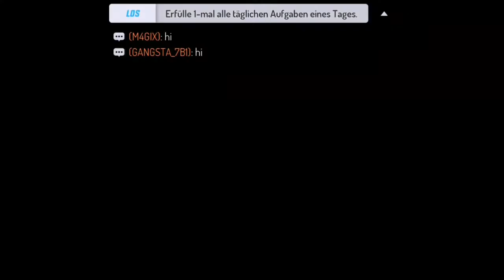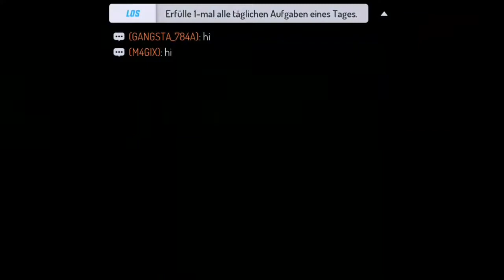Helikopter in Gangstar New Orleans bekommen (Location 1)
Ich zeige euch in diesem Video einen Trick wie man Gratis einen Helikopter in Gangstar New Orleans bekommt. Es handelt sich um eine Location die ich selbst herausgefunden habe. Die zweite Location kommt in einem Späteren Video. Aber dazu dann später mehr :)